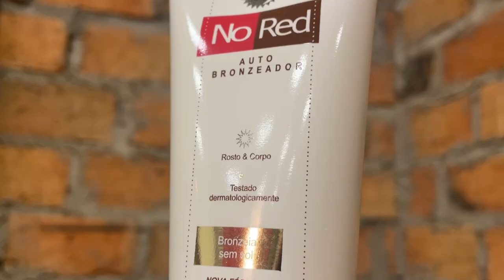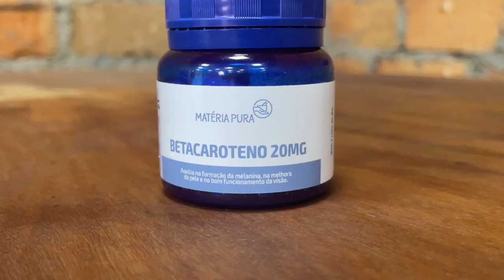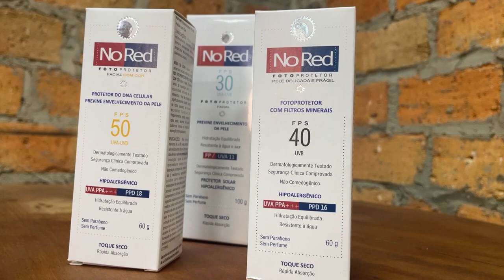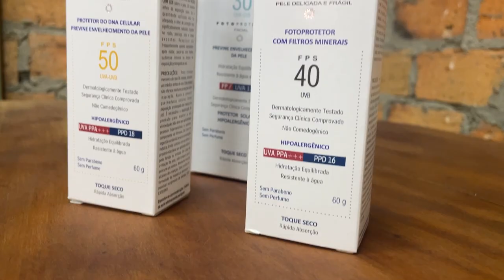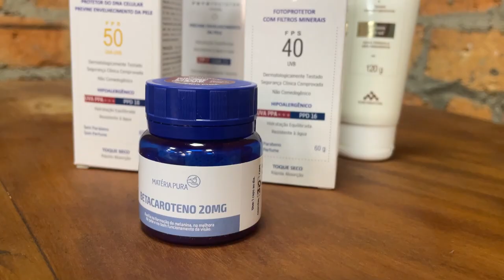MATERIA PURA 12/11/23